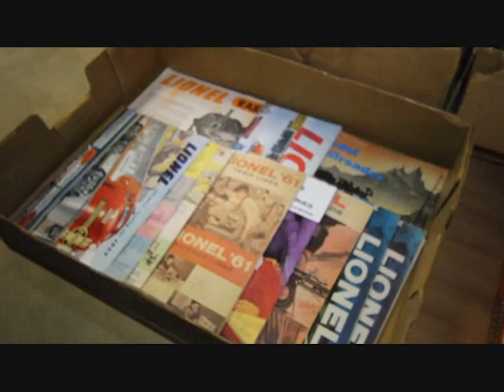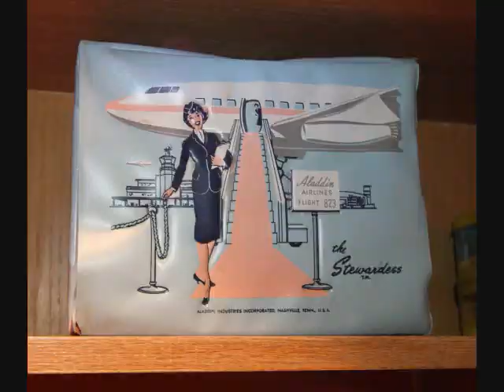Estate Auction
Antiques and Household Auction